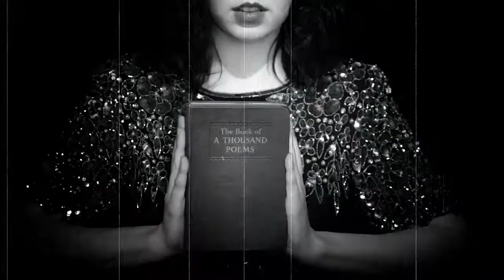Wolves - Nobody Likes Me Everybody Hates Me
Music Video production by Silvertip Films.

Directed and Edited by Geoff Cockwill. Camera by Ben Milner.